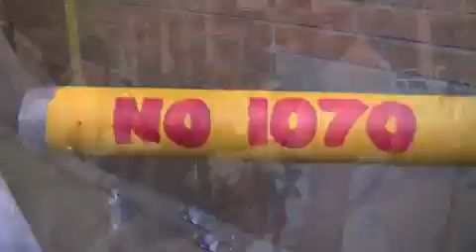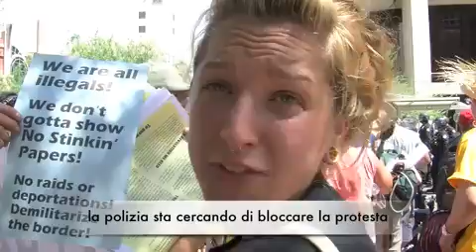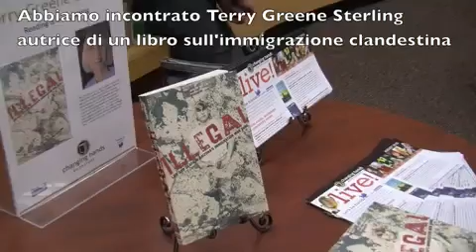Rivolta contro la legge anti-immigrati. Cortei di protesta e arresti in Arizona.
Unisciti alla mia Community (è gratis!) Ti presento la mia prima Masterclass per fare PODCAST Dagli uno sguardo e fammi sapere
⬇⬇SOTTO TROVI INFORMAZIONI IMPORTANTI⬇⬇⬇

PHOENIX (Arizona)
Tra le proteste di circa duemila manifestanti è entrata ieri in vigore nello stato dell'Arizona la SB1070, soprannominata la Legge anti-immigrazione. Lo sceriffo di Phoenix Joe Arpaio, tanto criticato dai contestatori della legge, quanto amato dalla sua città che lo rielegge ad ogni mandato e in carica ormai da oltre dieci anni, ha rivendicato la SB1070 come uno strumento ulteriore ed importante per la lotta all'immigrazione clandestina nella conferenza stampa indetta ieri, 29 luglio, primo giorno della legge. La Sb1070 ha perso tuttavia gran parte della sua potenziale criticità quando meno di 48 ore fa, il giudice della Corte Federale dell'Arizona Susan Bolton ne ha bloccato la parte che permetteva alla polizia di controllare qualsiasi persona sospettata di essere clandestina e arrestarla se fermata senza il permesso di soggiorno o in cerca di lavoro.

Le ragioni della Corte
La Corte ha addotto come motivazione il fatto che la politica estera è materia esclusiva del Governo Federale e non dei singoli stati. Ma l'Arizona, stato a maggioranza repubblicana, fortino elettorale del senatore John Mc Cain, candidato alla presidenza degli Stati Uniti contro Barack Obama, soffre più di altre zone degli Stati Uniti l'immigrazione clandestina, che spesso significa traffico di droga. Uno sterminato deserto che lo collega al Messico e che rende difficili i controlli lungo la frontiera ha fatto solo nell'ultimo mese sessanta cadaveri ritrovati. Attraverso questo deserto, tra i più duri al mondo, per chilometri e chilometri, carovane di disperati cercano di arrivare in Arizona per dare un futuro migliore ai propri figli. Chi nasce negli Stati Uniti, infatti, diventa automaticamente cittadino americano, anche se i genitori sono entrati illegalmente nel Paese. Questo vuol dire accedere a tutti i diritti di un cittadino americano, ma per gli abitanti dello Stato significa anche pagare più tasse per sostenerne le spese e la paura diffusa di aver ancor meno lavoro. Dall'altra parte, i manifestanti della giornata di ieri hanno urlato a gran voce che gli Stati Uniti sono una nazione di immigrati. Ciò che spiccava immediatamente agli occhi era che la maggior parte delle persone accorse a protestare, davanti alla sede del Governatore dell'Arizona e al carcere di Phoenix, non fossero di origine messicana, bensì cittadini di madrelingua inglese che intonavano canzoni e slogan in spagnolo.

Tra gli immigrati all'università
Al bar dell'università dell'Arizona, una delle più prestigiose e antiche degli Stati Uniti, fondata nel 1885, c'era a servire il caffè una studentessa universitaria messicana che parlava poco e male lo spagnolo, madrelingua dei suoi genitori. In questo Stato è difficile riconoscere un messicano da un cittadino originario dell'Arizona. Puoi incontrare un ragazzo che ha i tratti di un immigrato ma che non si è mai mosso dagli Stati Uniti, oppure un ufficiale della polizia dai tratti yankee, che scopri nato in Russia ma ormai diventato cittadino americano e che difende a gran voce una legge contro l'immigrazione. Un sondaggio pubblicato ieri sull'Arizona Republic, il giornale più diffuso dello stato, mostrava come il 55 per cento della popolazione fosse a favore di questa riforma. Ma il giornale, dichiaratamente repubblicano, sottolineava come oltre il 60 per cento della gente appoggerebbe qualsiasi riforma pur di regolare l'immigrazione. Ciò che realmente manca, sembra essere una azione in tal senso. La maggioranza degli abitanti dello Stato ha appoggiato la scelta di una legge anti-immigrazione della governatrice repubblicana Jan Brewer, in scadenza di mandato e in corsa per la rielezione, perché ha sperato così di smuovere le acque a Washington, dove i democratici, che godono della maggioranza del voto degli ispanici si sentono invece le mani legate durante l'anno delle elezioni per il rinnovo di Congresso e Senato federale.